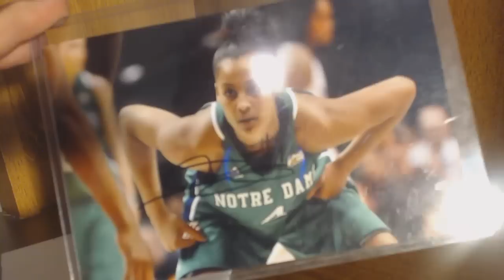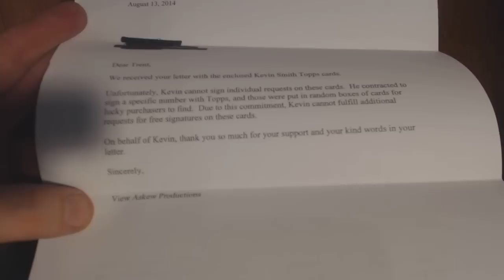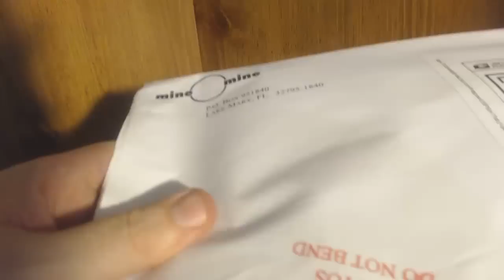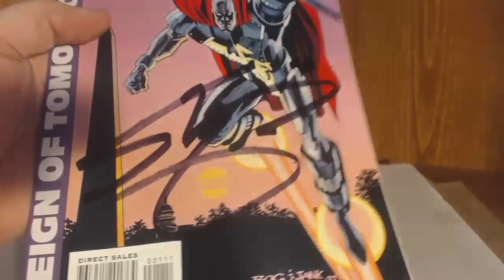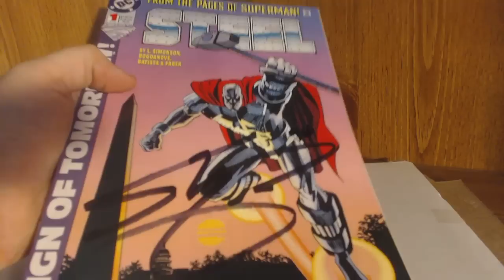Shaquille O'Neal Shaq TTM Autograph Success Steel #1 DC Comic Book Skylar Diggins Signed Photo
Give Trev a follow on Twitter at @TrevBC9

Holla at me on Twitter at @MasterTrifecta